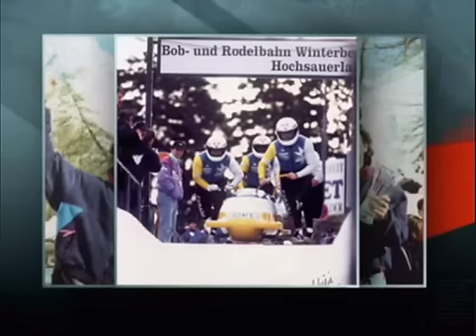Chris Lori Olympic Bobsledding Interview horrific crash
Bobsleigh Legend Chris Lori is interviewed by Canada's Global TV on the 2010 Vancouver Olympics